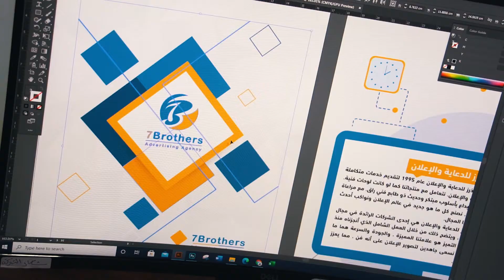Commercial video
Design, Print, Billboard, Video